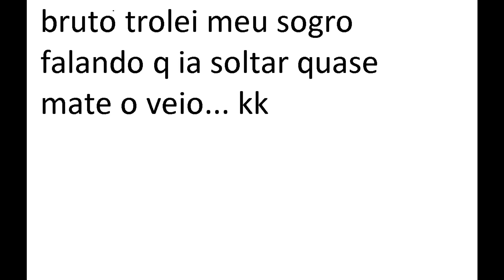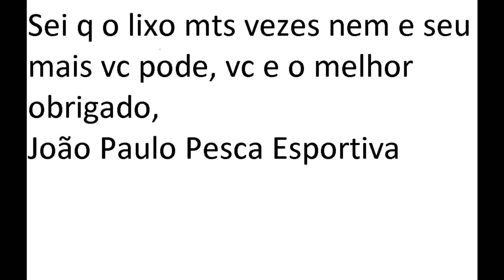Pescaria com meu sogro e amigo Miguel. Saiu uns peixe e uma trolada no meu sogro hehe.